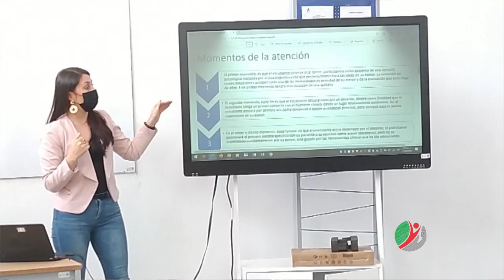MESA DE SEGURIDAD MENTAL Y EQUIDAD DE GÉNERO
Buscando generar estrategias en pro de la salud mental de la comunidad unitense, se articularon la mesa de Salud Mental y Equidad de Género en alianza con UNIMINUTO, para establecer un plan de acción enfocado en la Atención psicológica y a la vez identificar las necesidades para atender las diferentes problemáticas que se presentan en el municipio con respecto a a las emociones y a todo el desarrollo mental de la población.